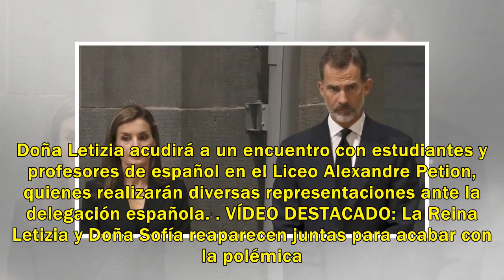Felipe VI y Letizia celebrarán separados su aniversario de boda